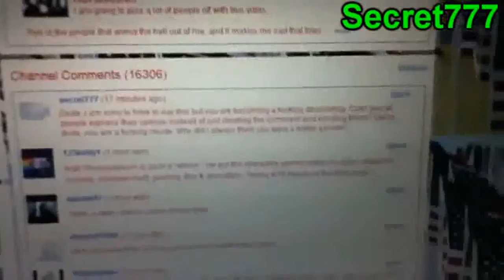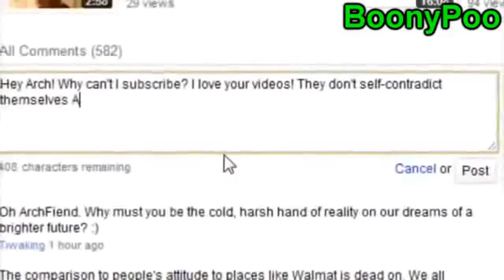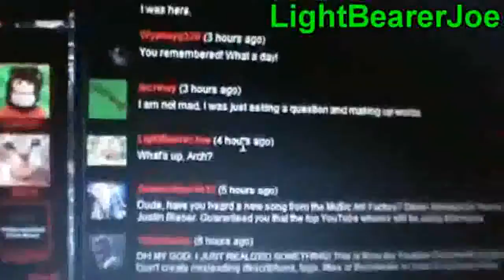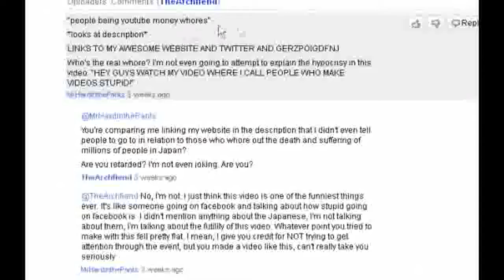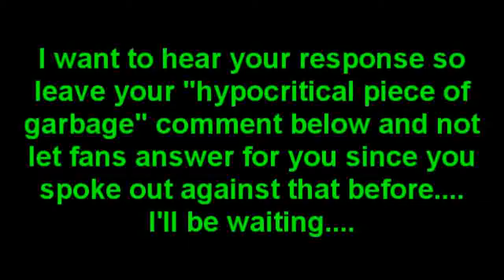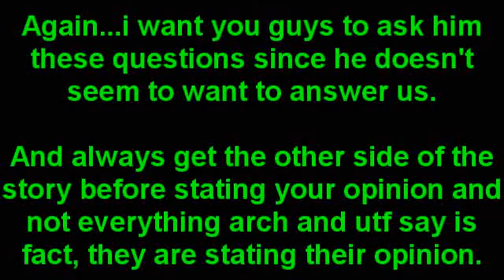ChickenDoodleSauce: TheArchfiend is a Douchebag!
Originally published in May 2011 by ChickenDoodleSauce, this video remains relevant even to this very day. Basically, TheArchfiend is a douchebag who rants about YouTube whores, but behaves very much just like them with his paranoia, deleting comments & blocking people who expose him for the shameless money grubbing hypocrite & YouTube whore that he truly is.